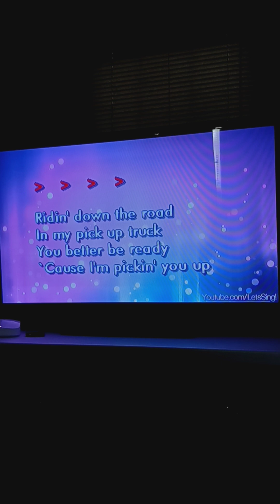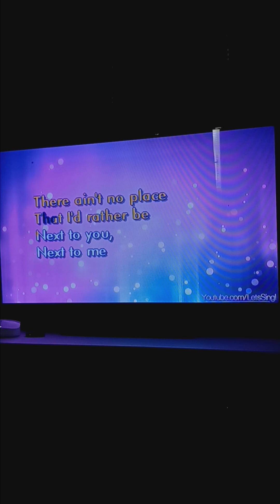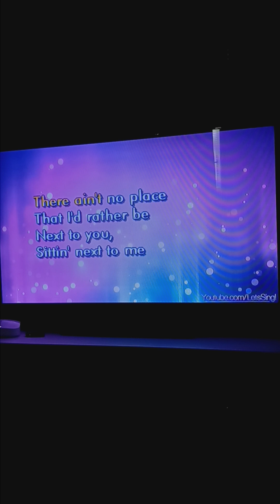Riding Down The Road